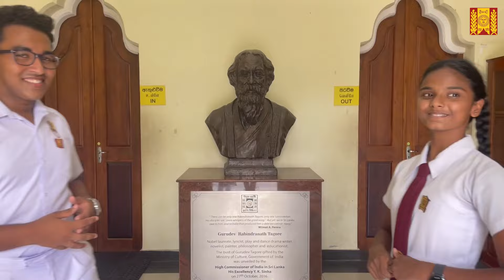සුබ අලුත් අවුරුද්දක් වේවා !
උදාවන්නාවූ සිංහල දමිළ අලුත් අවුරුද්ද.
කිරියෙන් පැණියෙන් උතුරන...
සාමය සතුට දෝරේ ගලන...
නිදුක් නිරෝගී, සෞභාග්‍යමත්..
සුභ අලුත් අවුරුද්දක් වේවා.

මේ ශ්‍රීපාලි අරුණැල්ල අපේ ප්‍රාර්ථනයයි.